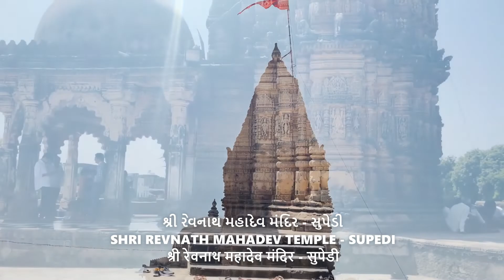Shree Murli Manohar Temple supedi | revnath mahadev mandir | ancient temples of India | asi sites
Hi,

I am a travel RJ and I explore the historical, natural, and hidden tourist place of India.

about this,

two ancient temples in one complex known as Shree morli manohar temple and Shree revnath mahadev temple on the bank of Utavali rival at Supedi village of Dhoraji Taluka , district Rajkot
Shree MurliManohar Temple supedi
revnath mahadev mandir
ancient temples of India
asi sites
ancient temples
historical temples in Gujarat
ancient Indian temples
Hindu temples in India
Temples in India
Krishna temple
Mahadev temple in India
shiv mandir
भारत के सबसे पुराने मंदिर
Ancient History Of Indian Temples with Amazing Architecture
archeological survey of Indian sites
प्राचीन भारत का इतिहास
ભારત ના પૌરાણિક મંદિર
ancient sites
ancient architecture